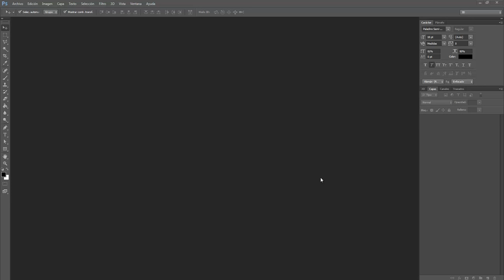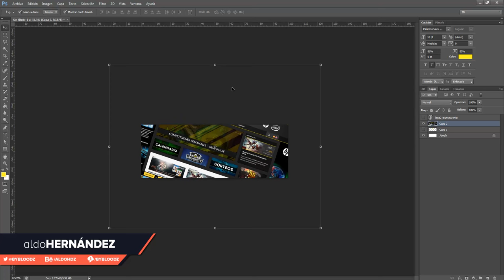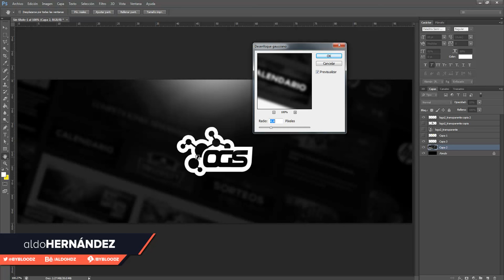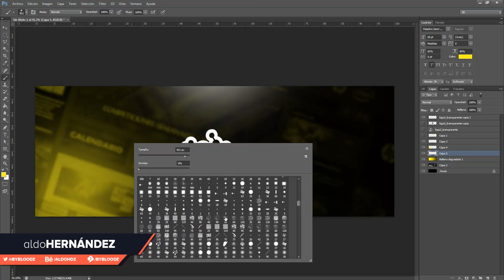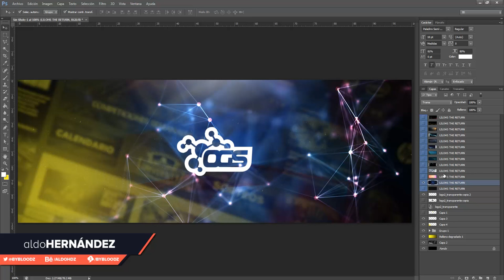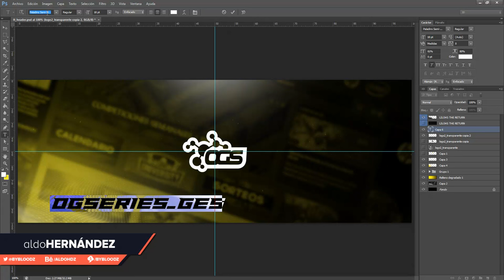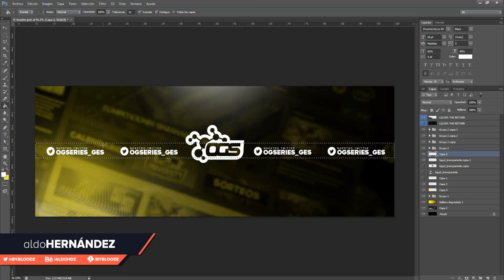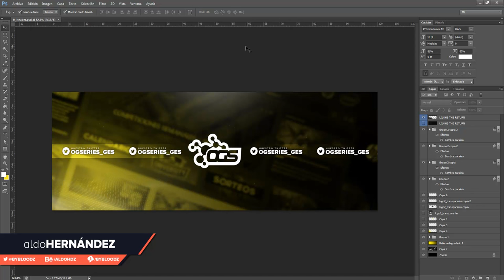Tutorial Photoshop | Header Twitter for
Tutorial básico de un header twitter para OGSeries :)